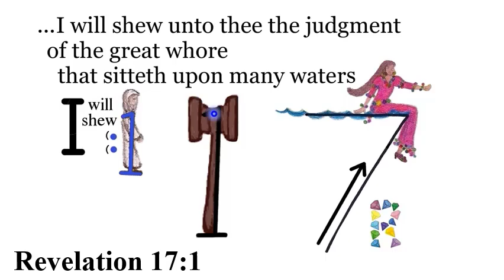S. Revelation 17:1